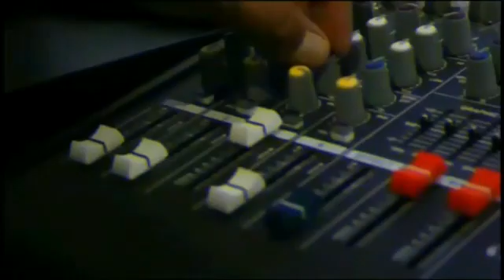Radio Scolaire Et.s FATHI : El Khomsi et Atbir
Radio scolaire  FATHI : El Khomsi  et  Atbir